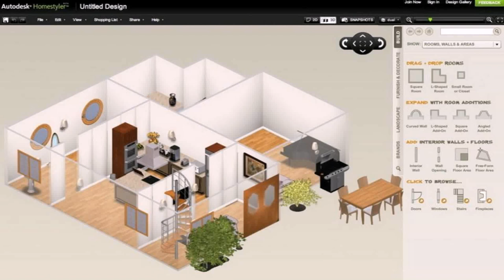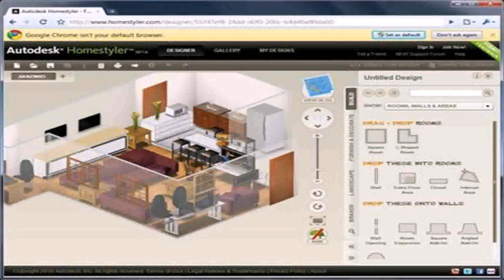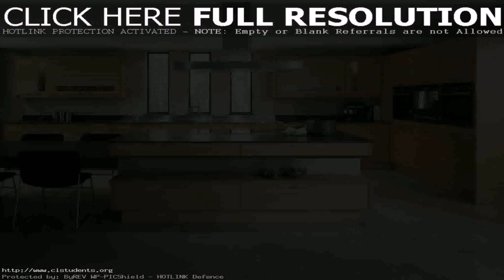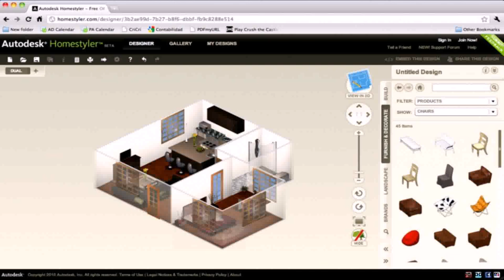Design Your Own Living Room Free - Gif Maker DaddyGif.com (see description)